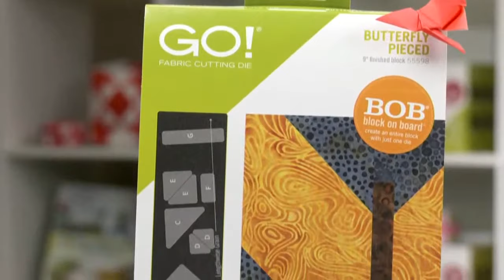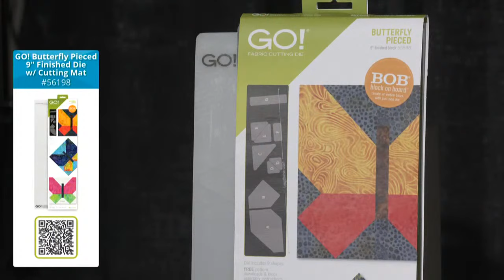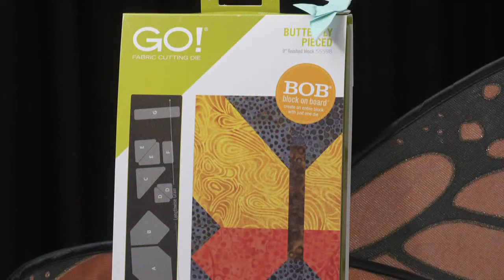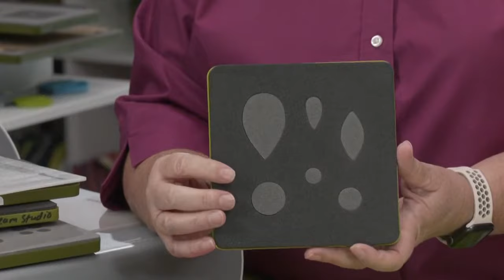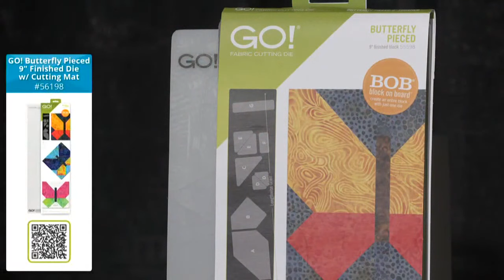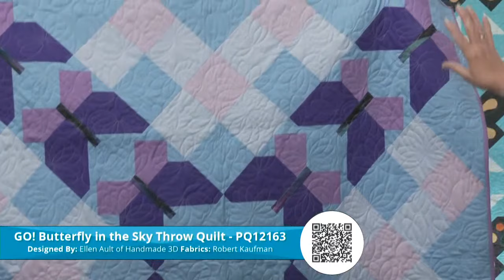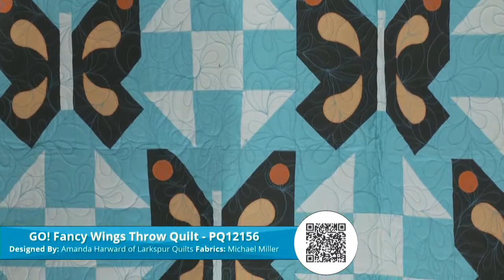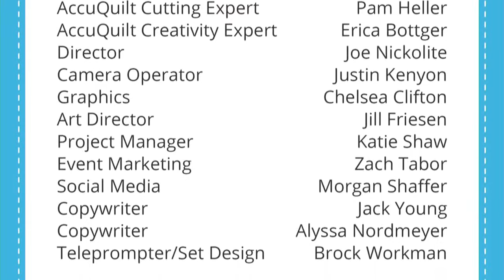AccuQuilt Launch Party: Cut like a Butterfly, Quilt like a Bee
Join us for a relaunch party! Hosts Pam and Erica will be offering fresh project ideas using delightful butterfly blocks. Plus, special guest Emily Bailey will be sharing her process on crumb quilting.

Shop the GO! Butterfly Pieced-9” Finished Die and bundles

Download the free GO! Butterfly in the Sky Throw Quilt Pattern

Download the free GO! Butterfly Under the Stars Pattern

Download the free GO! Glorified Butterflies Wall Hanging Pattern

Download the free GO! Fancy Wings Throw Quilt Pattern

Download the free GO! Spring Flutter Wall Hanging Pattern

Download the free GO! Community Garden Wall Hanging Pattern

Download the free GO! Flying At Night Throw Quilt Pattern